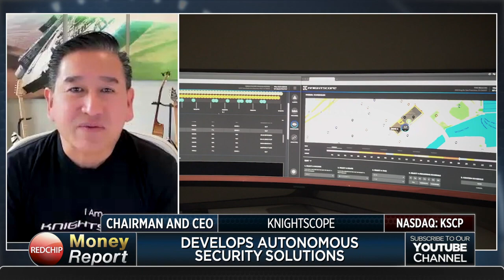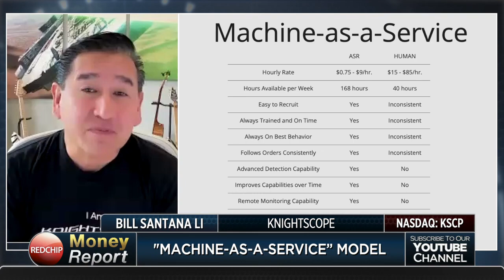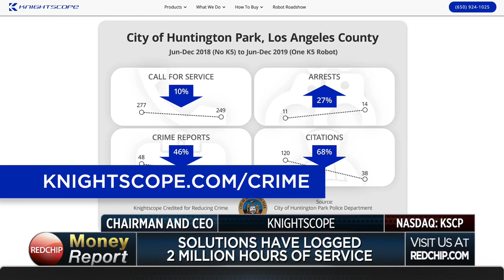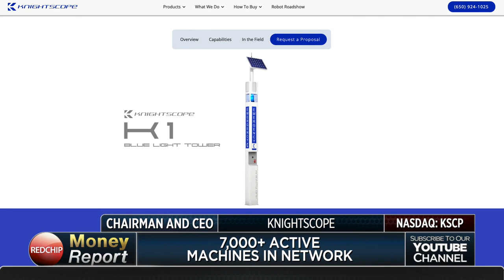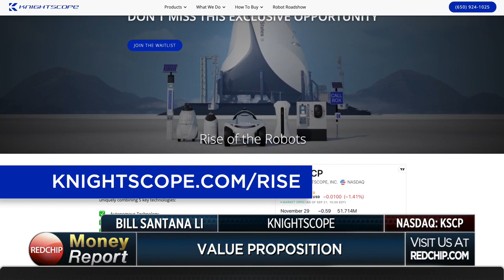RedChip Money Report Interviews Knightscope CEO